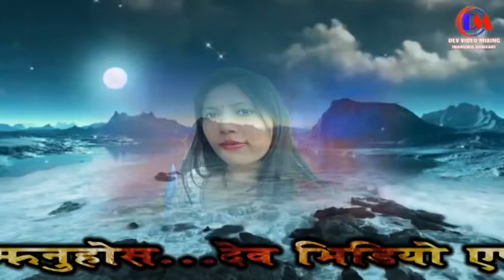NEW MATHILI WEDDING SONG 4k CHERA CHUPA KE AULU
Photo shoot and vidio shooting
Engagement, Wedding, Reception, Post Wedding, Pre Wedding, Maternity, New Born Baby, Rice Feeding, Birthday, Bartamandha, Anniversary
You make me happy in a way no one else can...